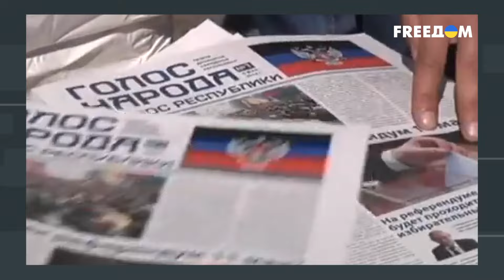“Друзья мира” ПРОДВИГАЮТ СВОЙ ПЛАН 🤯 НАЗВАНЫ условия ОКОНЧАНИЯ ВОЙНЫ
Существует ли верная формула? В математике возможно, но не на дипломатической арене. Мирный план на исходе третьего года российско-украинской войны не предлагал только ленивый. Китай, Бразилия, Турция и даже Дональд Трамп похоже знают как завершить агрессию, которую начала Россия. Индия тоже заявила, что хотя не составила собственный мирный план, постоянно общается с Киевом и Москвой, передавая информацию от одной стороны другой. А все потому, что 24 февраля 2022-го Путин начал никакую не «СВО», и даже не российско-украинский конфликт, а настоящую третью мировую.

Данное видео опубликовано исключительно в документальных и образовательных целях. Ролик не призывает никого к насилию и создан, чтобы доносить правду о боевых действиях в Украине и о политической ситуации в мире.